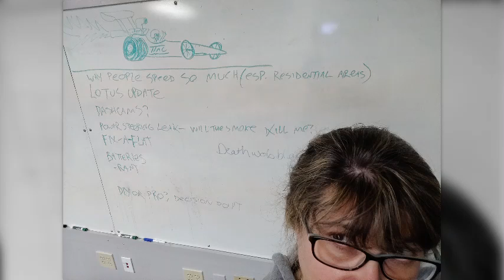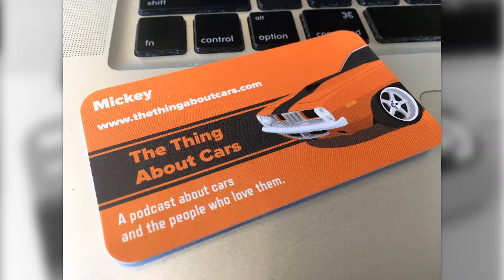Czars, Cars, and Summer Camp with Loxley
The Struggle Bus Chronicles

Loxley Brown joins us to talk about Athena Racing, a nonprofit dedicated to opening doors for young women into the transportation industry, we talk about Trivia Czars, favorite movies about cars, rescuing cars displayed without their consent, and Dave’s probably possessed Jeep.

First up is a straw poll on electing Tim as our Trivia Czar and how we all rode the struggle bus to either narrow down or fill a top 5 list of our favorite movies about cars. With Ben as the voice of reason, we all shared one from our list, which included Smoke Signals, The Gumball Rally, Risky Business, It’s a Mad Mad Mad Mad World, and Herbie The Love Bug. Dawn realized she cared more about the cars being damaged than the people in her choices.

Ben Takes A Moment to continue our theme of cars in movies, touching on The Spy Who Loved Me, his previous job as security for a TV production (he touched the cars), and the virtual fleet of cars destroyed in TV and movie classics. We discuss rescuing the Miami Vice Testarossa from a Florida flea market while Misty offers to coordinate bail for the group stateside. We also pondered a road trip to a car museum in Miami with a truly massive James Bond transportation collection and talked about some poor marketing choices.

Instead of news, Misty tried to answer Dave’s conundrum about his 2008 Jeep Wrangler X horn issues. The first conclusion was that Dave needed to call a priest (we’re moving up from nuns in this episode), another possible issue was the plastic housing expanding in the heat, or Dave has a moisture problem. In the end, Misty decided that Dave has a 1 in a 7 billion problem or maybe it’s just a relay. And yes, Mickey, there are Episcopalian Nuns.

Loxley Brown, head of Athena Racing, joins us to talk about her nonprofit efforts to open doors for young women across the globe into careers in the transportation industry. Athena Racing is dedicated to giving young women the knowledge and tools to follow their dreams into any segment of the transportation via summer camps, workshops, and monthly projects.

TTAC 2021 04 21 Loxley Czars, Cars, and Summer Camp with Loxley